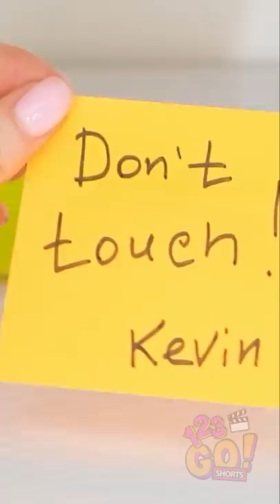HOW TO STEAL A SLIDE OF PIZZA AND MAKE IT LOOK LIKE NOTHING HAPPENED